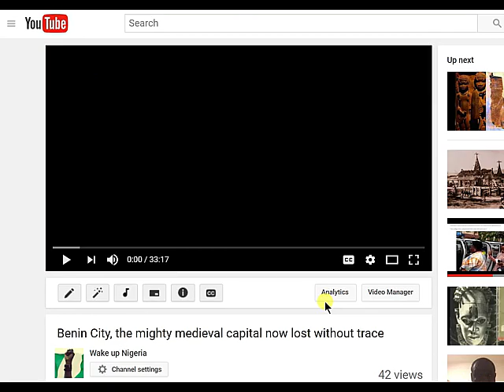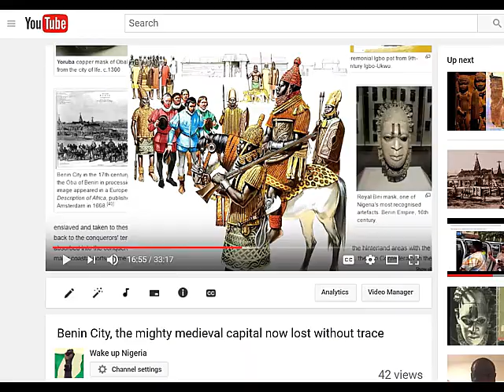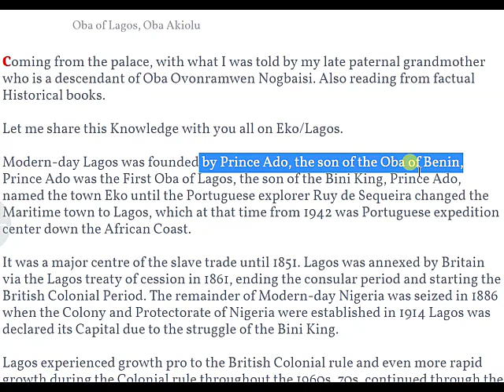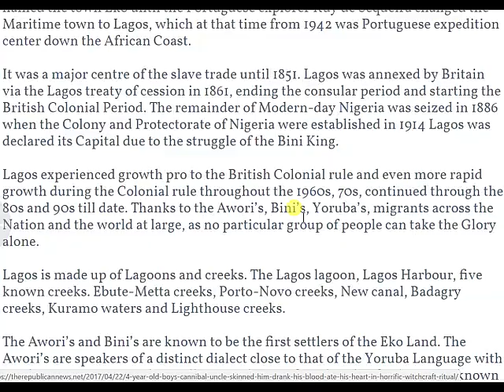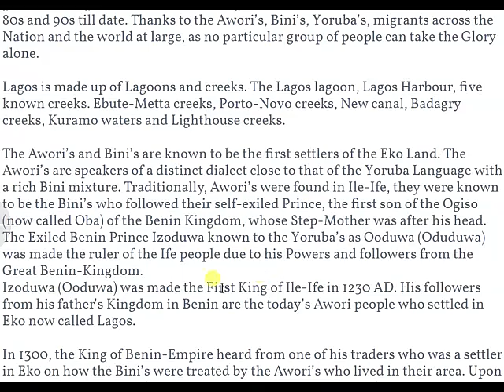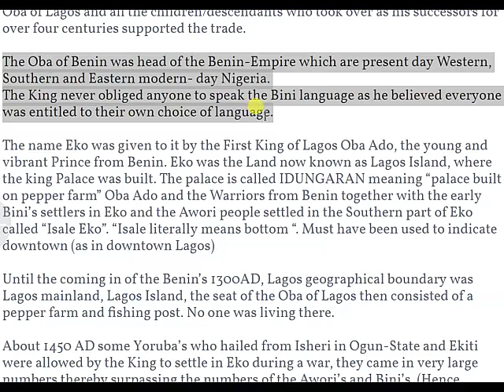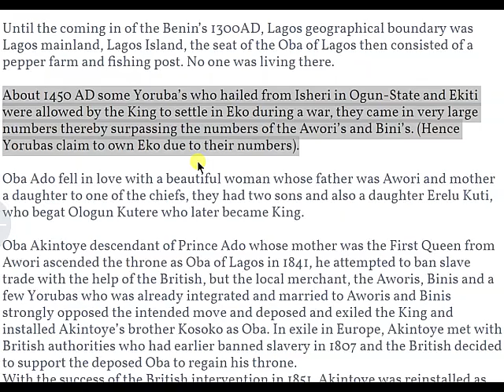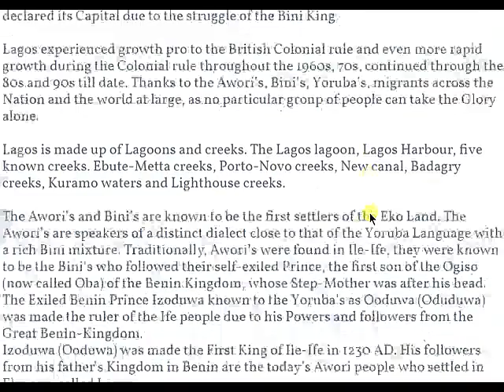BREAKING!!! Lagos is not for the Yorubas - The Oba of Lagos says